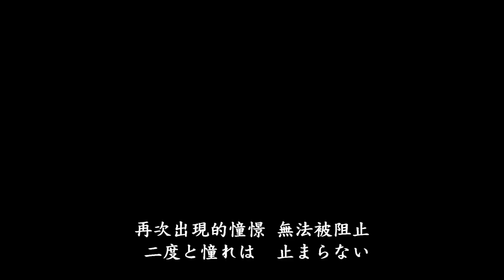Genshin Impact 層岩巨淵 x Deep in abyss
作曲: KanadeYUK Masahiro "Godspeed" Aoki
作詞: hotaru
編曲: KanadeYUK
演唱: 富田美憂 伊瀨茉莉也